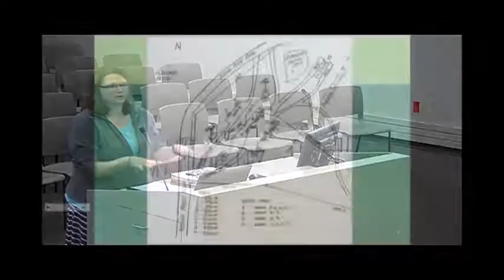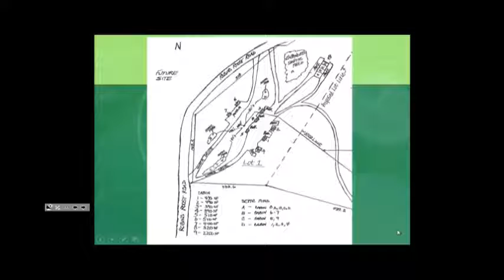08-08-2016 Pennington County Planning Commission Meeting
Pennington County, SD Planning Commission regular meeting held on Monday August 8, 2016.  Agendas and minutes for Planning Commission meetings are available